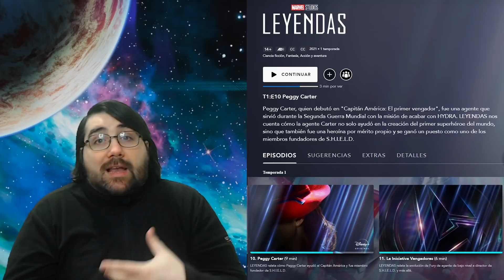What If...? Episodio 1 | Análisis, Referencias, Teorías y Cambios!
Crítica, analisis, opinión, referencias y teorías del Capitulo 1 de What If...?(¿Que pasaría si...?), la nueva serie de Marvel en Disney+ en la que el Watcher nos cuenta que pasa cuando un pequeño cambió desemboca en un nuevo universo bastante distinto al que conociamos. En este video hablo de que trata la serie, que saber antes de verla. Peggy Carter, Steve Rogers, Shuma Gorath, Red Skull y más!! Dejen su opinión del video y del capitulo!.

00:00 - Intro y aclaraciones
01:40 - Que saber antes de verla
04:55 - Opinión sin spoilers
08:12 - Cambios entre Cap America y Cap Carter (SPOILERS)
22:05 - Teorías Falopa (POSIBLES SPOILERS)